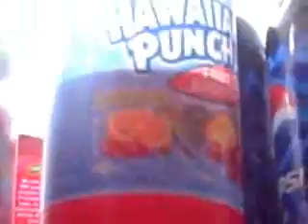Thanksgiving 2007, part 1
Thanksgiving at my house. Happy Thanksgiving, everyone!